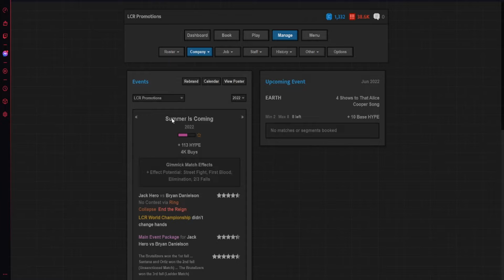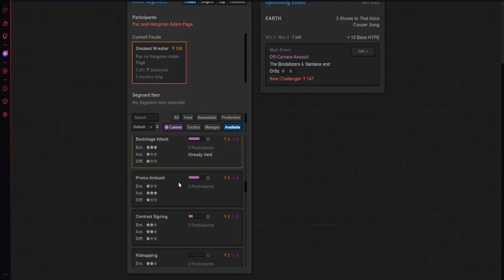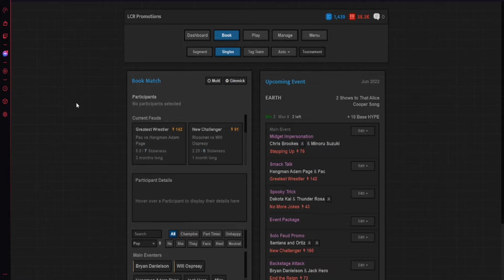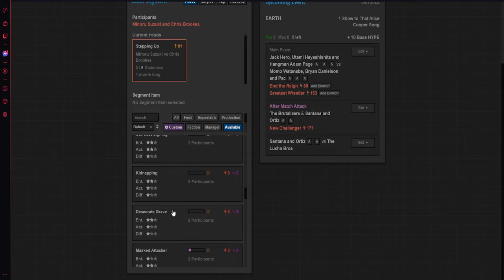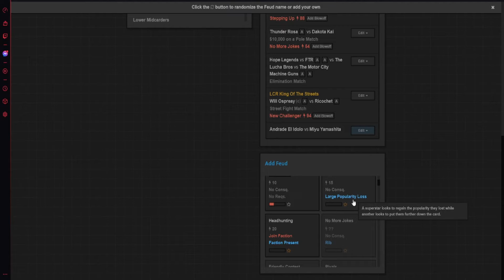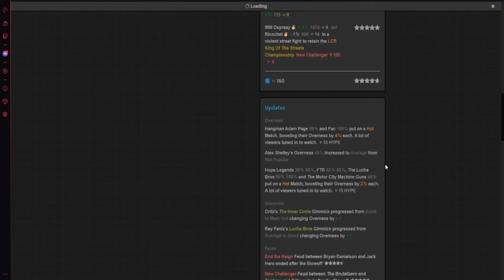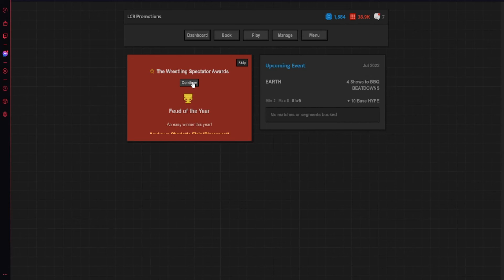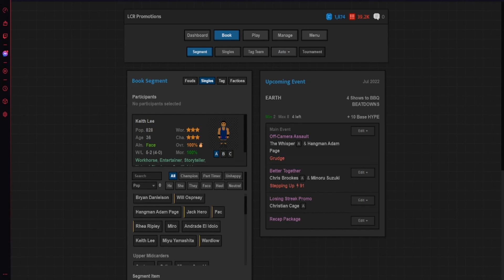LCR PROMOTIONS! "END OF YEAR AWARDS!" Episode 9! (Journey of Wrestling)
Boom! We've got the end of year awards! Halfway through the year...